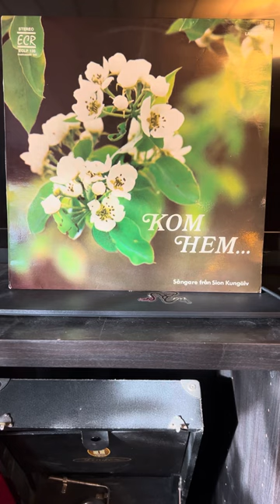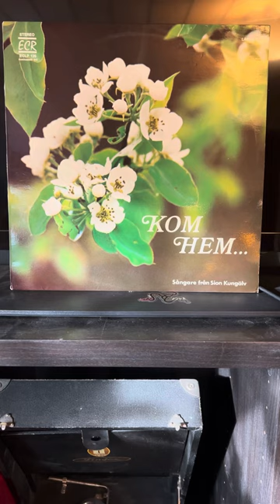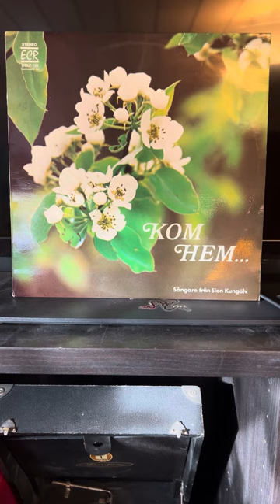Sångare från Sion Kungälv (Ann-Britt & Rune Friberg): Jesus, om dej vill jag sjunga